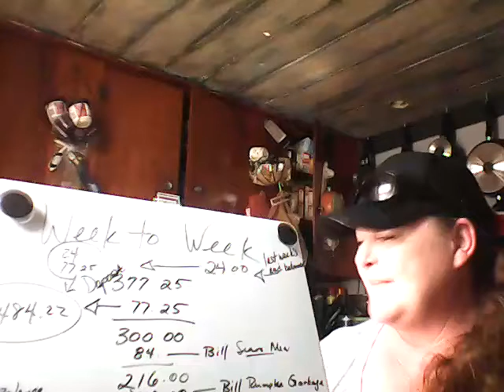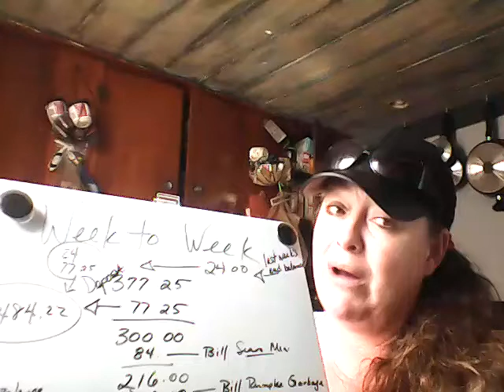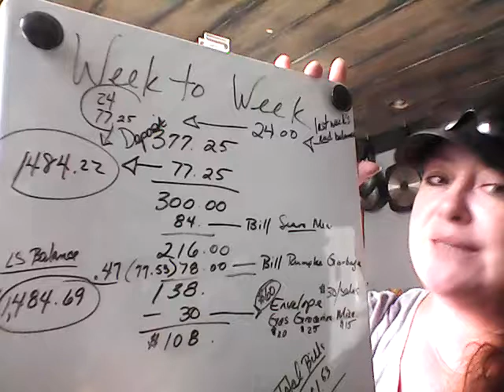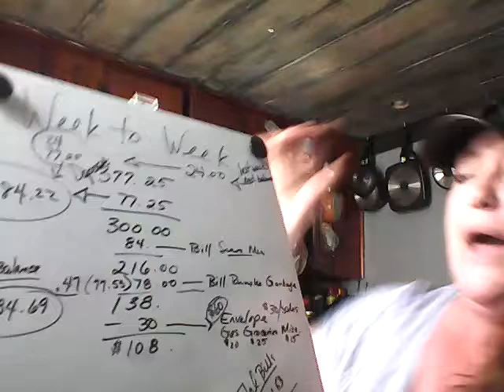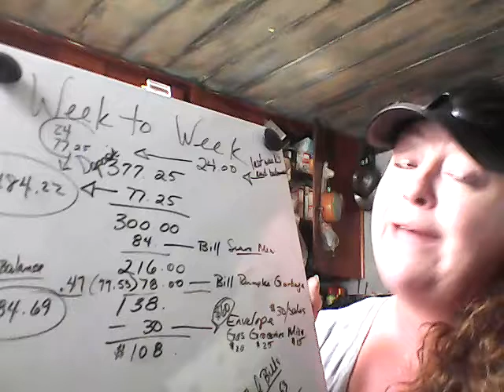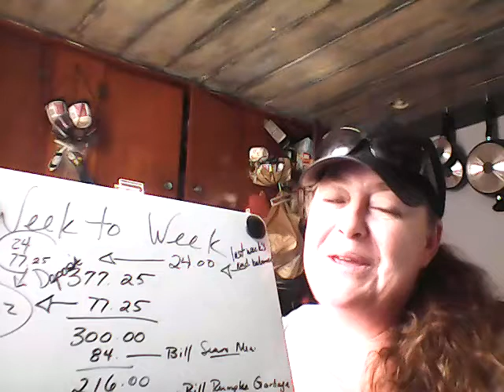Week to Week Weekly Pay Out & Update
Doing Good on the no spend.